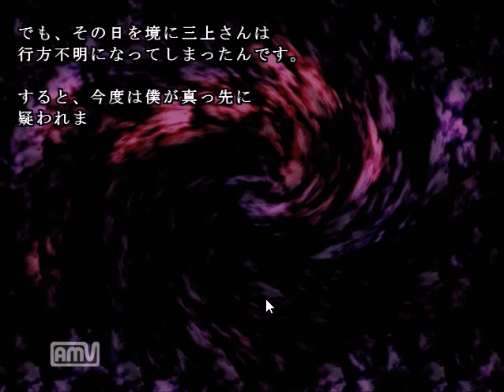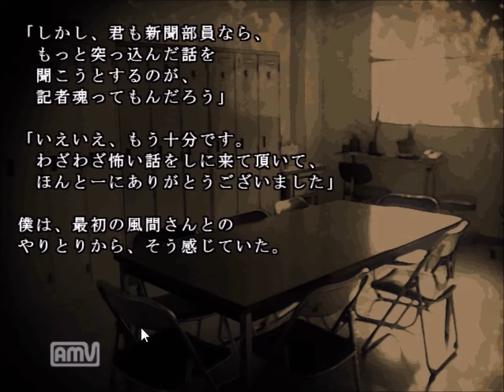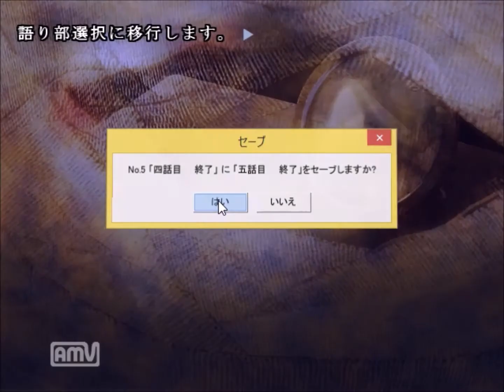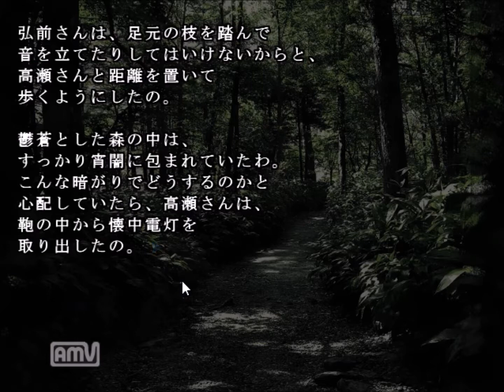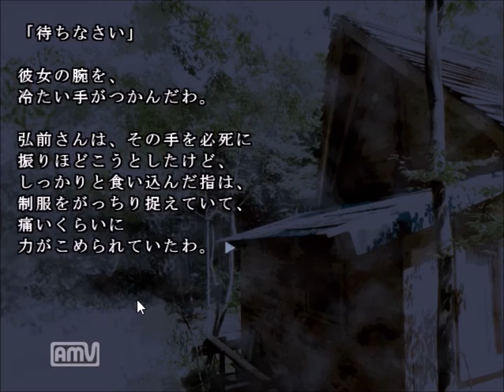学校であった怖い話1995 part27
細田君、風間君、岩下さんの話です。

今回の風間君の扱いは雑です。
全国の風間ファンの、方々申し訳ありませんでした。

Twitterで動画配信のお知らせをしています。
＠borantyo